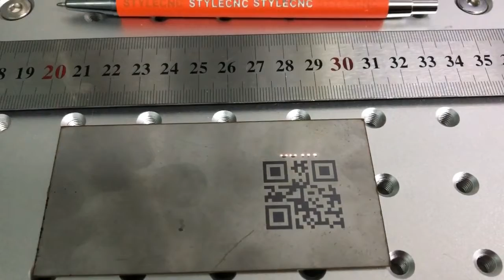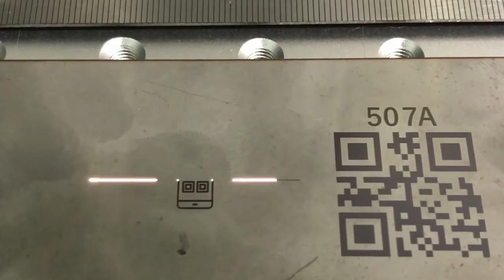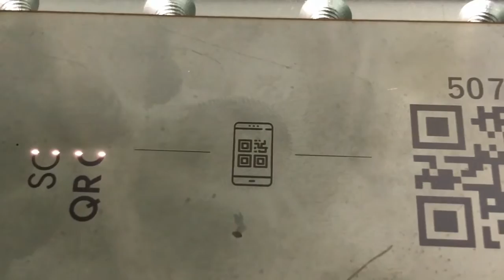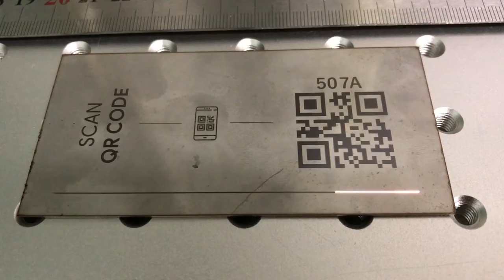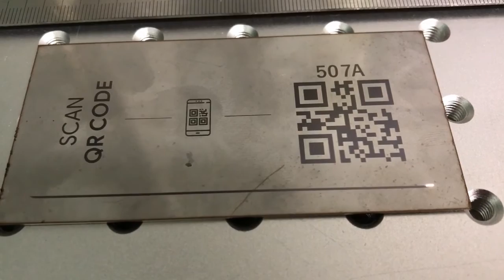Affordable Fiber laser printing equipment for QRcode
In this video shows STYLECNC fiber laser machine for engraving QRcode in steel metal.

Why choose the fiber laser printing equipment?
1. Wide range: The mini handheld fiber laser engraving machine can be used on many metal and nonmetal materials.
2. Permanent marking: Laser marking is a permanent marking. It won’t fade.
3. Long service time: Fiber laser model has a over 100,000 hours working life. Almost no maintenance during this period.
4. Easy to operate: Support almost any Windows-based software like Coreldraw, AutoCAD, Photoshop.
5. High precision: 0.0025mm re-position accuracy. Minimum line width 0.01mm.
6. Non-contact process: Won’t cause mechanical extrusion or mechanical stress to materials. Laser beam won’t move the work piece.

If you want to own the similar machine or need more information about it, please visit the link:

For quickly response, online chat way is available by Skype or whatsapp, skype ID is Nick stylecnc